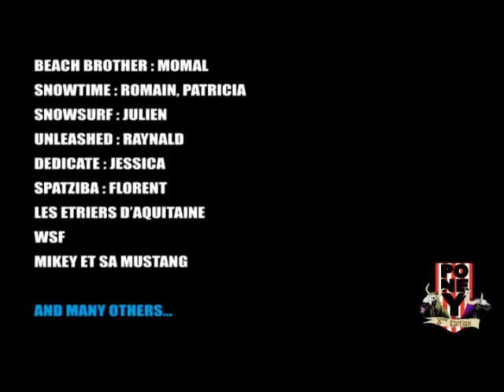Wrap Up from the TTR Poney Session - Going for the Viking Helmet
Gusts of wind, clouds, heavy snow ... it was in these conditions that the 8th edition of The Pony Session in Saint Lary took place.

The Ponies, Aka Jano, bizmut, Romain, Polo and Thomas, once again organized 40 top riders mainly from France. Accompanied by some Scandinavian Vikings, the riders were motivated

Niklas Askmir won the Viking helmet, placing just in-front of Victor Daviet and Victor De La Rue.